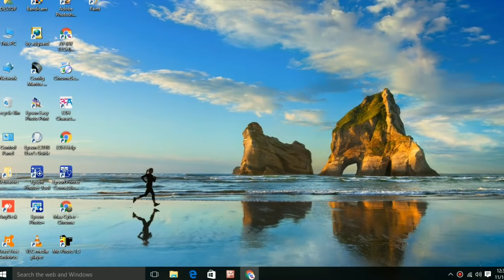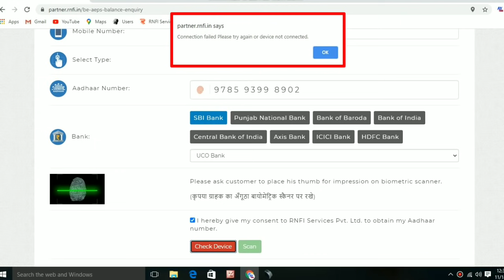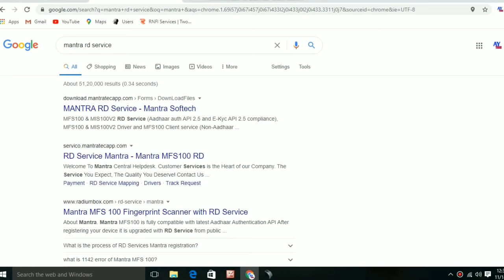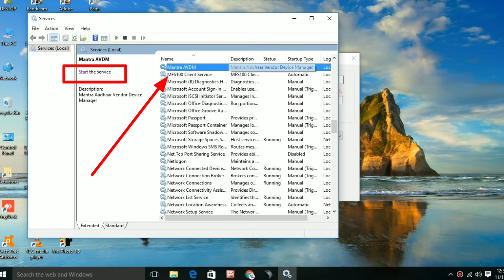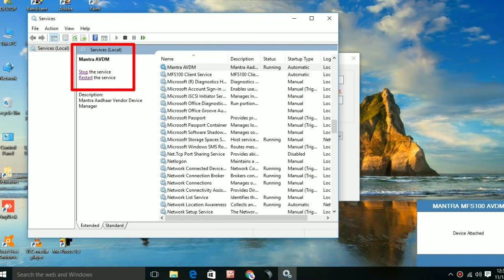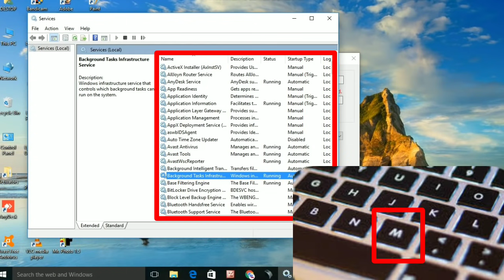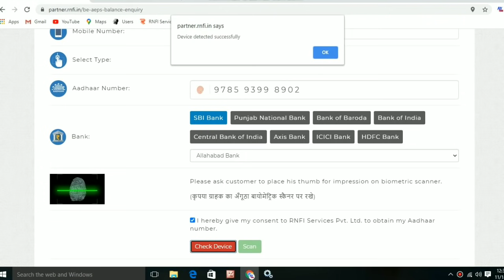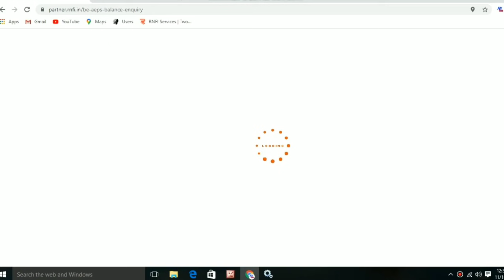Mantra mfs100 proxy server settings | mantra proxy setting kaise kare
🌸 Keep loving 🌸
                      🌸 Keep supporting 🌸